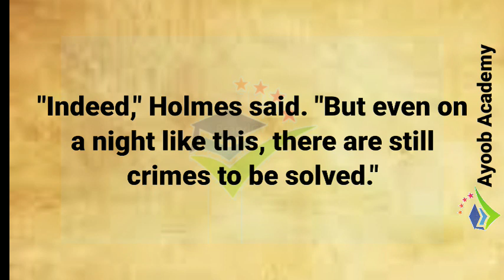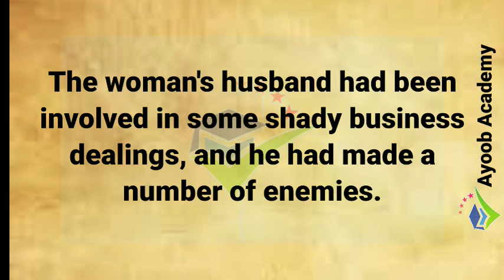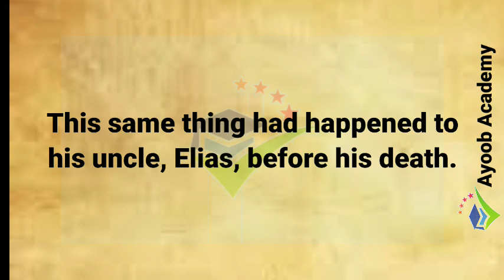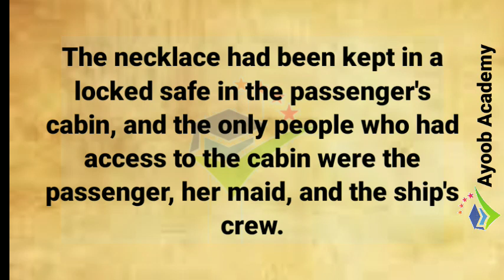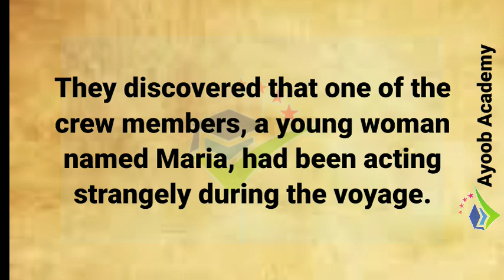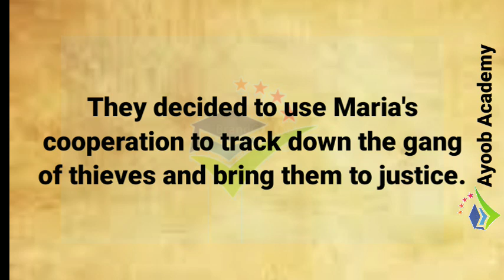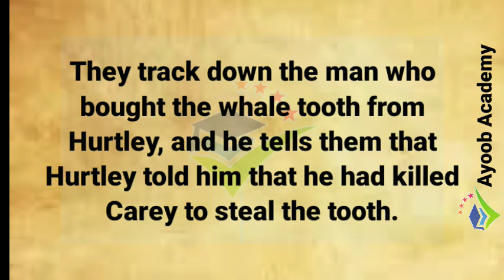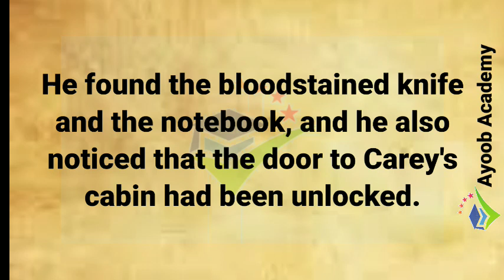🌟Learn English Through Stories | Level 3 🔥 | Graded Reader | Sherlock Holmes 🌟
was a cold and rainy night in London. Sherlock Holmes and Dr. Watson were sitting in their Baker Street lodgings, reading the newspaper.

"What a night," Watson said, shivering. "I'm glad we're not out in it."
"Indeed," Holmes said. "But even on a night like this, there are still crimes to be solved."
Just then, there was a knock at the door. Holmes went to answer it, and returned a moment later with a young woman. She was dressed in a tattered shawl and a dirty dress, and her hair was unkempt.

"Mr. Holmes?" she said. "I'm so glad you're here. I need your help."
"Of course," Holmes said. "What can we do for you?"
"My husband has been murdered," the woman said. "I don't know who did it, but I'm afraid for my life.".